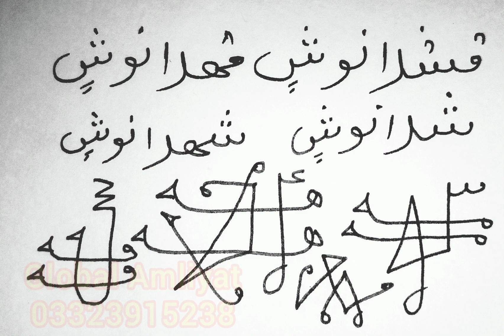Khazana Maloom Karne Ka Taweez, Khazana Nikalne Ka Amal, Khazana Kaise Nikala Jata Hai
Khazana Maloom Karne Ka Taweez Khazana Nikalne Ka Amal Khazana Kaise Nikala Jata Hai Khazana khazana kaise milta hai khazana kaise maloom kare khazana kaise nikalta hai khazana ke khiladi cartoon khazana ke phool.

Khazana ke khiladi cartoon in hindi khazana ki talash movie khazana ki khoj hollywood hindi movie.

Khazana nikalne ka tarika khazana adventure movies in hindi khazana cartoon khazana cartoon in hindi.

Khazana talash karne wali movie khazana talash karne ka tarika khazana tamil movie hindi dubbed.

Khazana treasure khazana type movie khazana trailer khazana the robbery movie.